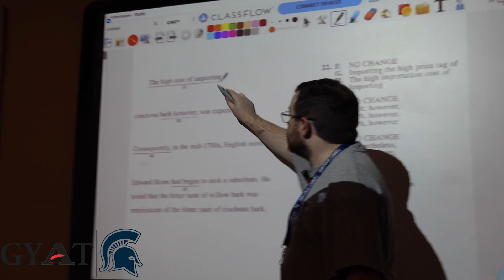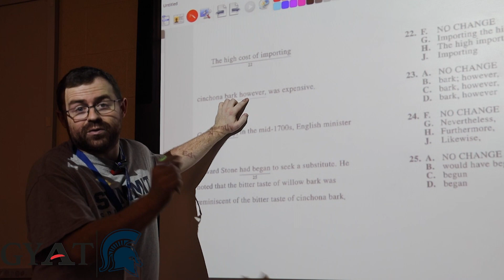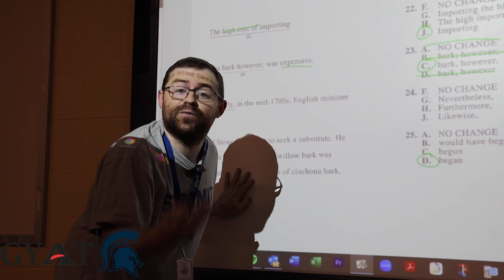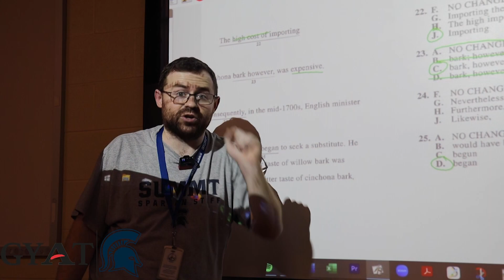SUMMIT VIEW 3/30/23